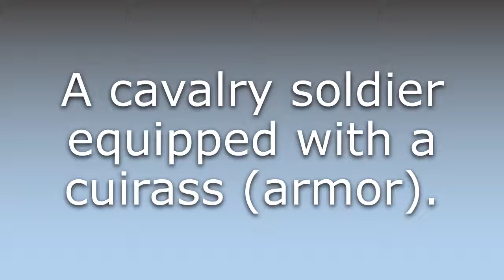What does Cuirassier mean?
What does Cuirassier mean in English? Learn the meaning of Cuirassier.